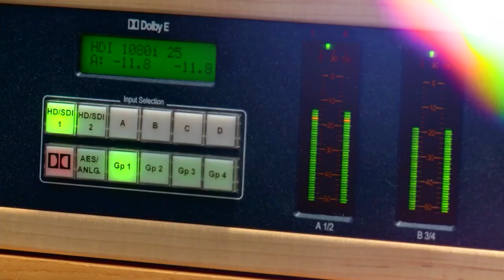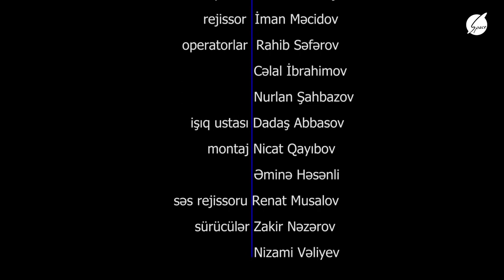Zamirə ilə "Açıq Söhbət"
Zamirə ilə "Açıq Söhbət" ın qonağı Musa Urud oldu

Yayım şəbəkəsi respublikanın sosial, siyasi və mədəni həyatını əks etdirən müəllif proqramlarından ibarətdir.